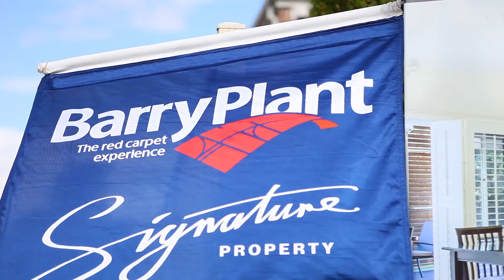Barry Plant Rowville Brenton Wilson Auction Profile